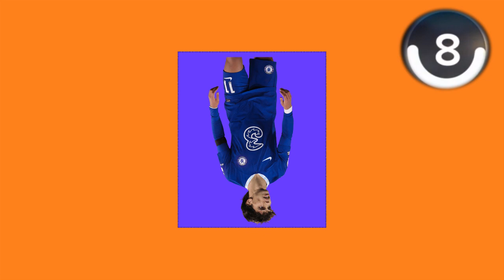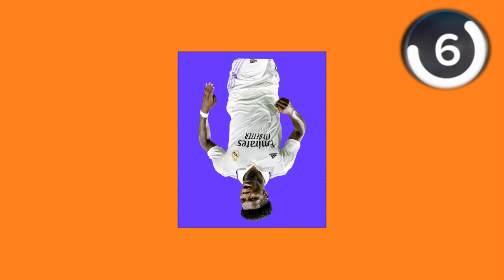😋😎🤩Guess the player from his mirror image